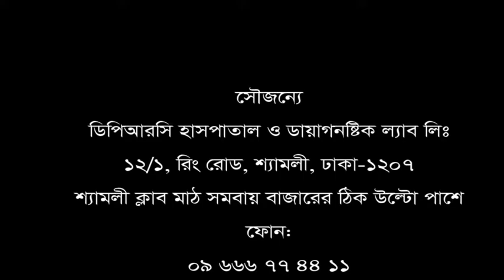পুরাতন রোগী ডিপিআরসি হাসপাতাল লিঃ সম্পর্কে বিডিটুডেস কে যা বললেন।